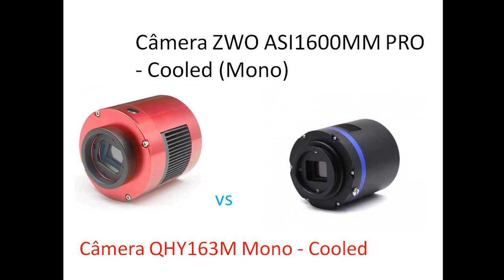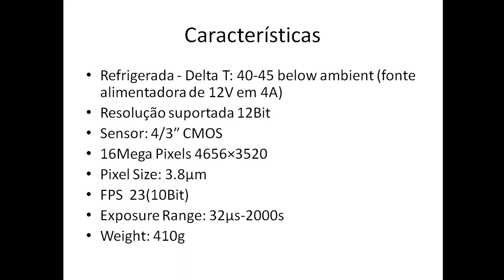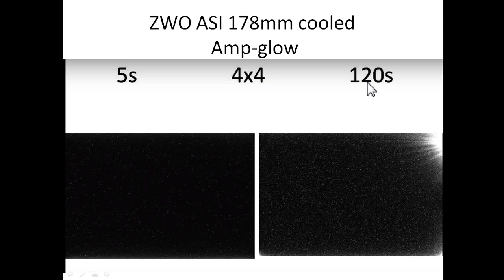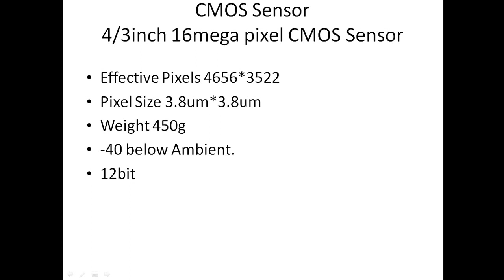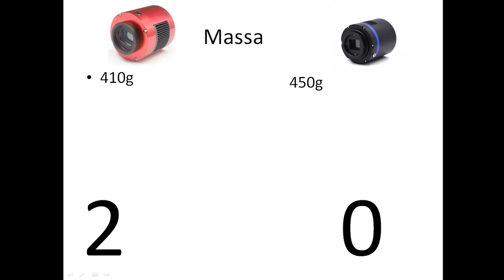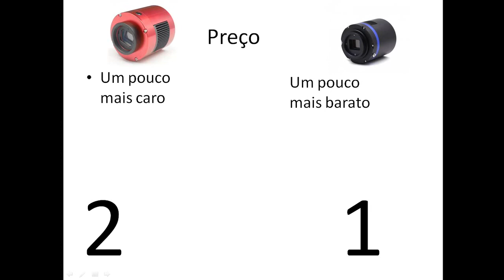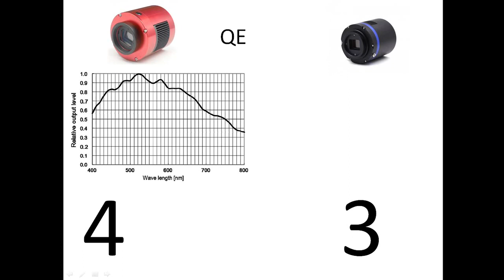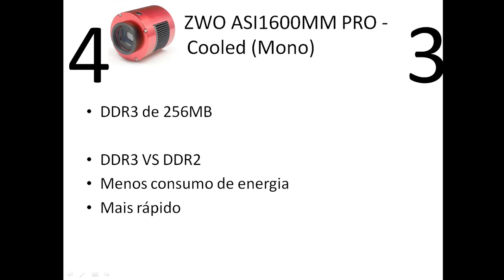ZWO ASI1600MM PRO - Cooled vs QHY163M Mono - Cooled